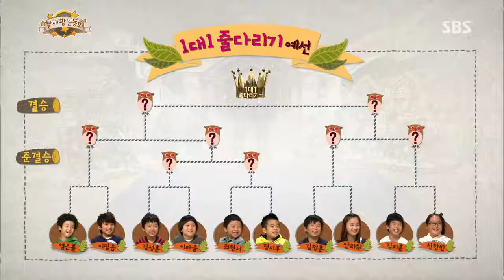[SBS] 스타주니어쇼 붕어빵 20131109 #7(7)